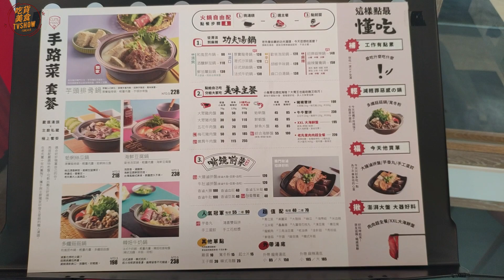麻辣火鍋—台灣街頭小吃.桃園龜山 Spicy hot pot—Taiwanese restaurant food.Taoyuan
麻辣火鍋—台灣街頭小吃.桃園

Spicy hot pot—Taiwanese restaurant food.Taoyuan

老先覺二代店
龜山中興店（MiNi升級店）
桃園市龜山區中興路253號
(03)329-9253